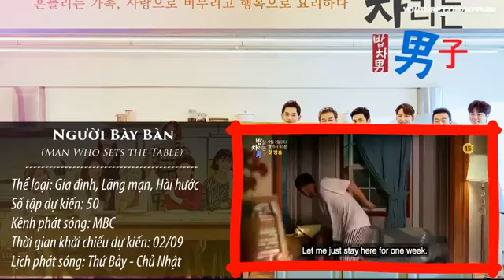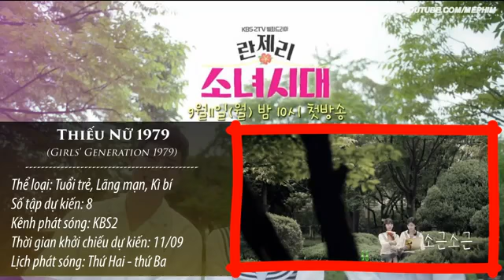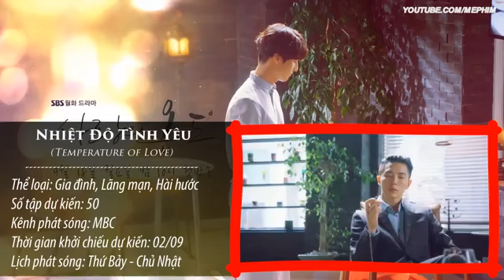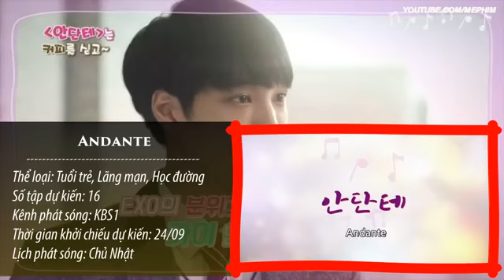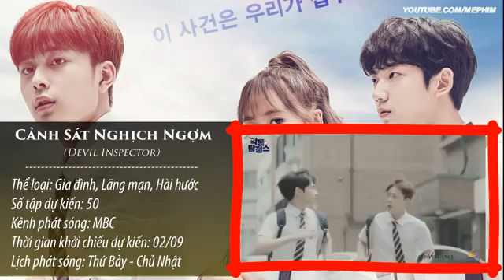Top 9 bộ phim Hàn Quốc hay nhất trong tháng 9/2017